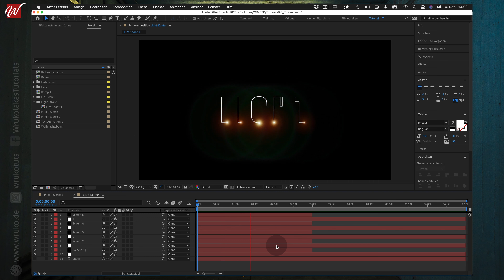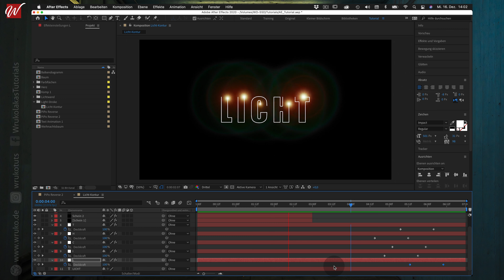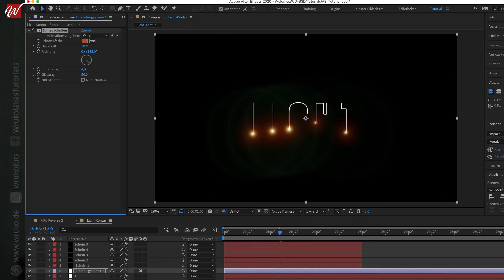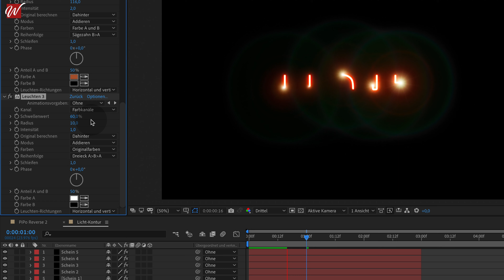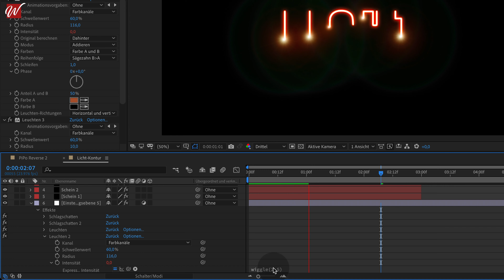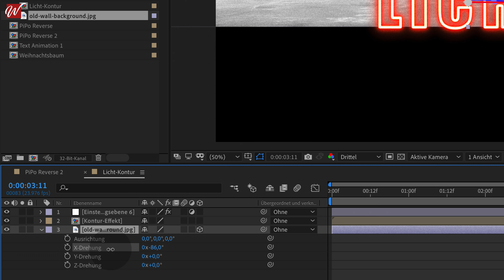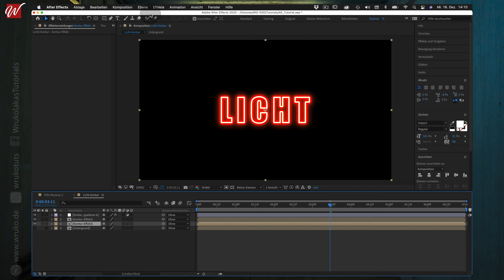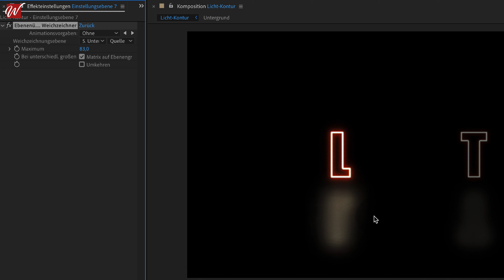After Effects: Kontur mit Licht animieren - Teil 2/2 - Tutorial - deutsch/german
Wie Du die Kontur mit After Effects animieren kannst, habe. ich Dir ja bereits im ersten Teil gezeigt. In diesem Teil animieren wir zusätzlich zur Kontur noch eine Spiegelung und bringen das Ganze zum Strahlen.

Die Musik für meine Produktionen kannst auch Du nutzen.
Probier es einfach einen Monat kostenlos und unverbindlich aus.

Ich zeichne meine Tutorials nun schon seit 2011 mit Screenflow auf und falls auch Du eine Screenrecording-Software benötigst, kann ich Dir Screenflow mehr als empfehlen.

Falls Ihr Fragen oder Anregungen habt, nutzt bitte die Comments.

Kapitel:
00:00 Einleitung
00:20 Intro
00:27 Komposition organisieren
01:11 Buchstaben-Effekte
02:25 Schatten anlegen
04:04 Leuchten-Effekte
06:25 Unterkomposition erstellen
06:42 Störungen integrieren
07:32 Untergrund anlegen
09:41 Spiegelung anlegen
11:18 Schö mit Ö

Wenn du auf diesen Link klickst und dann in dem Shop einkaufst, bekomme ich von deinem Einkauf eine Provision. Für dich ändert sich am Preis nichts, aber du unterstützt mich und meine Arbeit hier auf Youtube, auf Facebook und auf meiner Website. Danke.